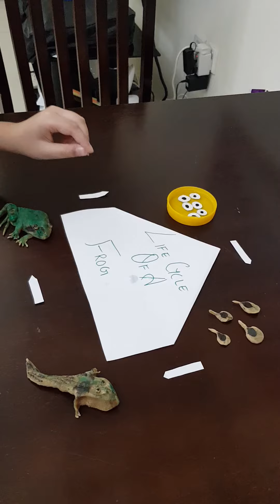learn "life cycle of a frog"...with moi🐸🐸🐸🐸🐸🐸🐸🐸🐸🐸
life cycle of a frog
4 stages
1.eggs
2.tadpole
3.tadpole with legs
4.adult frog